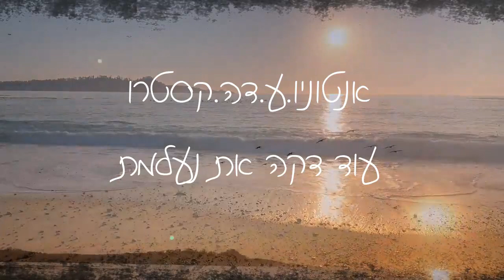אנטוניו.ע.דה.קסטרו- עוד דקה את נעלמת {אקוסטי} - Antonio.A.De.CastroYou'll be gone in a minute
פסנתר
הוקלט באולפן Mixcraft Kontak VST
עורך וידאו-Antonio.a.de.castro
הוקלט לייב באולפן לא מקצועי

Lyrics:Antonio.a.de.castro
Musical Arrangement:Antonio.a.de.castro
Performing :Antonio.a.de.castro
composer:Antonio.a.de.castro

PIANO -Anatolia:Antonio.a.de.castro
Recorded On Mixcraft studio Kontakt VST
video editor-Antonio.a.de.castro
Recorded LIVE RECORD in a non-professional studio
Lyrics
עוד דקה את נעלמת
סביב דמותך עולה עשן
עוד שתיקה שמלטפת
פעימות הלב החם.

את שותקת, מתבוננת
כשאת פה, הו, כמה טוב
ולפתע את לוחשת
בוא, אותי לא תעזוב.

אני שלך
את לא יונה שבודדה
אני איתך
האהבה עוד לא כבתה
את שהיית לי
היחידה האהובה
אותך שוב לא אשכח

עוד מבט שוב מעינייך
זה אתמול היה חלום
והלילה שפתותייך
מנשקות אותי בחום.

אם את פה אז תאמיני
אני שלך ואת שלי
שמעי צליל אהבה, הביני
אם אלך, תלכי איתי.

EyalGolanOfficial נסרין קדרי הערוץ הרשמי#KobiPeretzOfficial#Lior Narkis Official | ליאור נרקיס הערוץ הרשמי#Static and Ben El - סטטיק ובן אל יניב בן משיח - Yaniv ben mashiach מושיק עפיה הערוץ הרשמי Moshik Afia Official ערוץ 24 החדש#יוסי עדן#חריף#שיקו חייק הערוץ הרשמי#The Voice ישראל#עופר לוי הערוץ הרשמי מידד טסה - הערוץ הרשמי - meydad tasa#הרב רונן שאולוב#הבימה - התיאטרון הלאומי#הפרויקט של רביבו Reuvenibrothersofficial@SaritHadadOfficial SaritAvitanOfficial הרב שניר גואטה #@YoavItzhakOfficial#@TheTAMIRGAL#@shlomishabatofficial